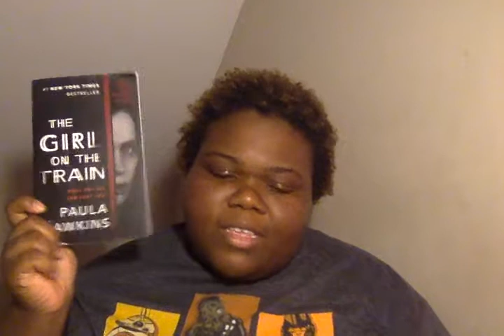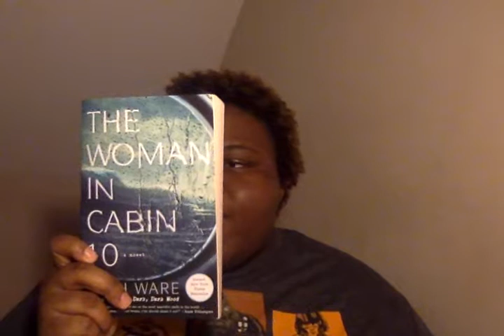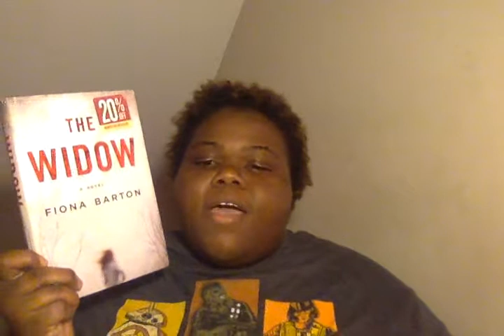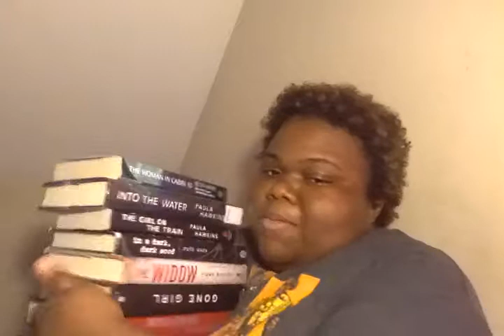A VERY PSYCHOLOGICAL OCTOBER TBR